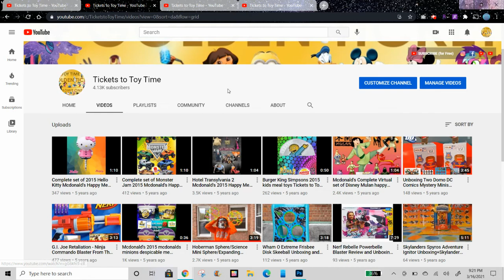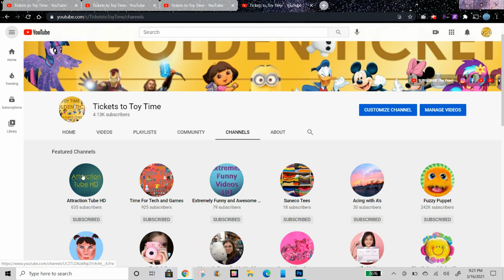DECISION! AM I QUITTING YOUTUBE?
After my last video of debating whether to quit my YouTube channel and talking to my viewers, I have decided to keep posting videos for now. I would like to give a huge shoutout to my viewers :)
If I don't have free time, I won't post as often as usual, but I'll still try to post once in a while. I might also adjust my channel header and icon. I am also planning to post new types of content (vlogs maybe?). Let me know which types of videos you would like to see in the comments down below :)

4K Mcplay for the 2017 TY Teenie Beanie Boo' s Happy Meal Toys

4K World's Most Interesting Fake Car Keys That Actually Shock you, have a Laser, and a Flashlight!